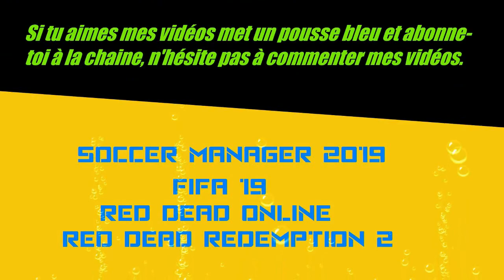Fifa 19 Carrière Manager Au Havre AC Episode 2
2 épisode sur notre carrière manager au havre ac,Le classico de la ligue 2 Havre AC vs AC Ajaccio (les havrais ce venge dans ce match !).